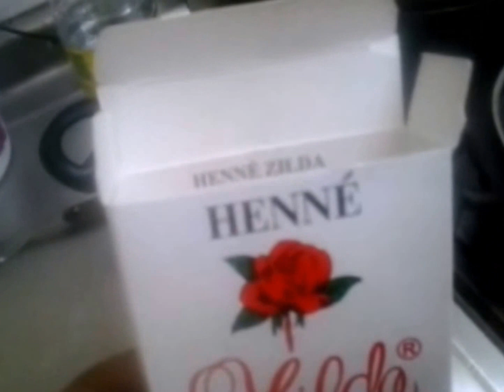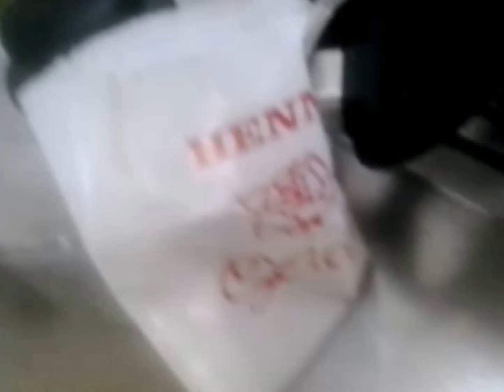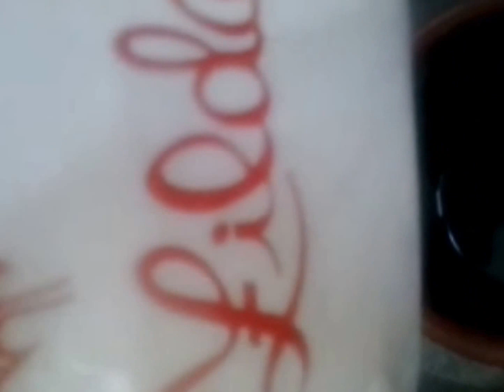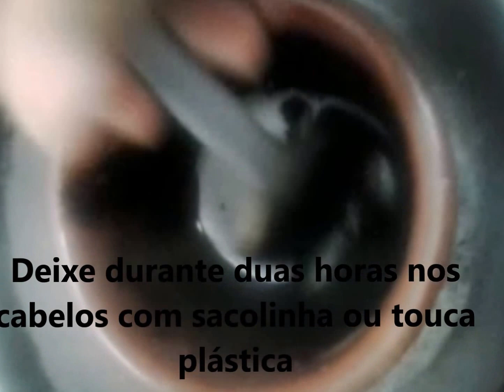Henê Zilda pó Forte